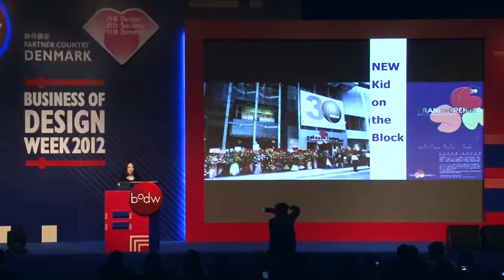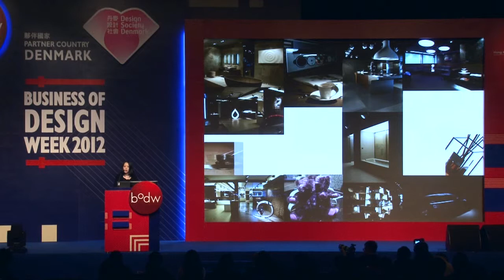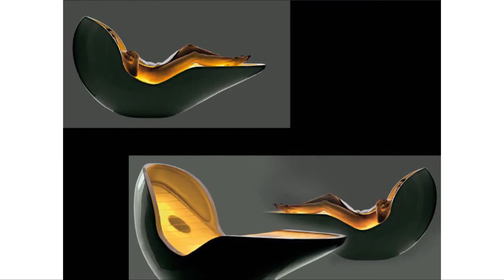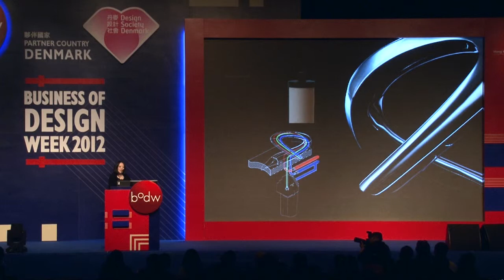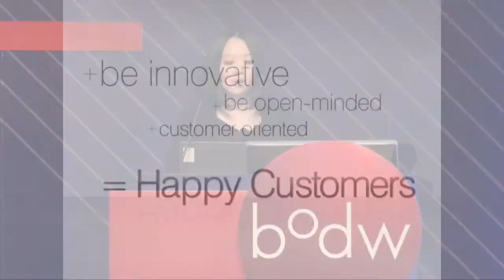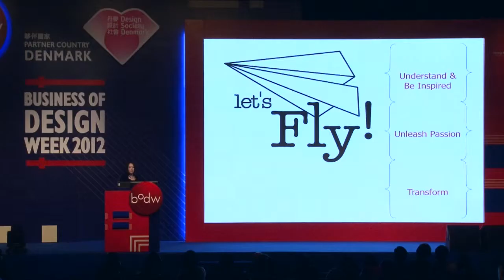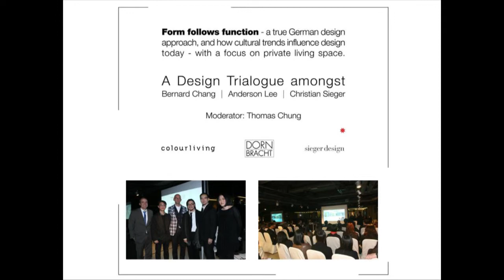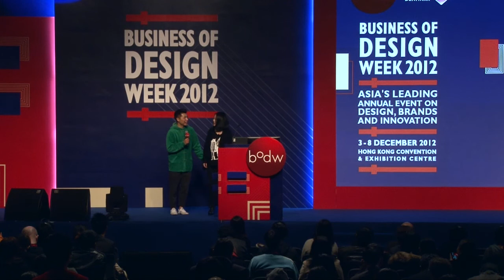[BODW 2012 | Brands & Design] Denise Lau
Denise Lau, Executive Director at colourliving, Hong Kong

Topic: Choreographing the Luxury Kitchen and Bath Lifestyle

Denise Lau is the creator and Executive Director of colourliving, a kitchen and bath lifestyle store, and Chief Operating Officer of its parent company, B.S.C. Group Limited, an interior contractor and hospitality and finishing building materials supplier. Educated at the London School of Economics and Cass Business School, she began her career in corporate banking in London, before joining The B.S.C. Group in 1992. The opening of colourliving in 2000 marked a new chapter in both the Group’s retail development and Lau’s personal vision.